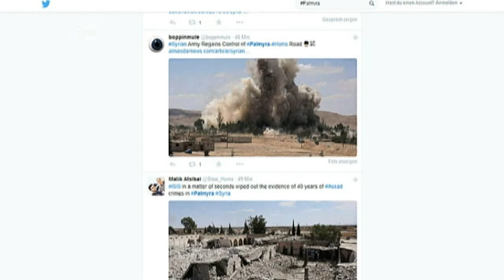Government airstrikes in Aleppo | Journal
Human rights group says a "massacre" is happening in the city of al-Bab. The Syrian Observatory says government troops dropped barrel bombs in rebel-held areas. Dozens are feared dead. Barrel bombs are inaccurate and widely criticized as weapons of terror. Syria's government has repeatedly denied it uses them in its attacks.